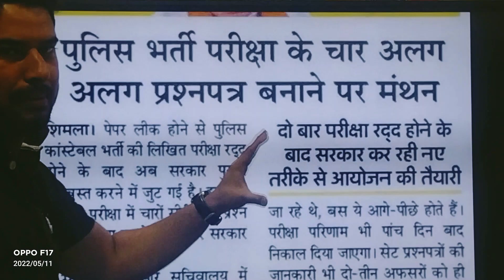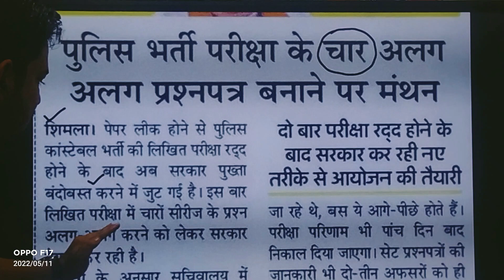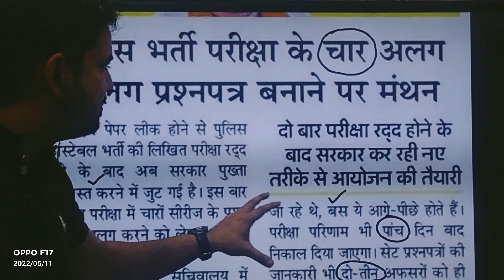police new pattern 11 may 2022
police constable new pattern